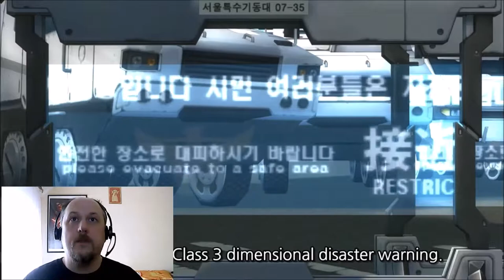Closers Fuller's ESB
Ale Degustation presents Playing with beer episode: Closers Fuller's ESB

Closers is a free-to-play 3D action MMORPG developed by Naddic Games and published by Nexon in Korea, Megaxus in Indonesia, and Sega in Japan.

Fuller's ESB
Style Premium Bitter / ESB
Brewed by Fuller's

Twice named World Champion Beer, Fuller’s ESB is one of the most decorated ales of its time. A winner born and brewed, it’s a strong, full-bodied ale that has delighted drinkers for decades with its smooth, mellow bitterness and superbly satisfying finish.